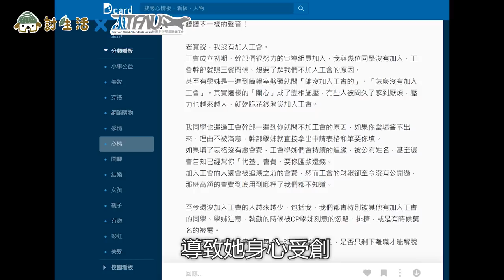霸凌非會員？反駁匿名控訴 工會澄清：絕無此事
前陣子Dcard出現了一篇標題為「我是長榮空服員，我深受霸凌所苦」的匿名文章，控訴工會組員「霸凌」非工會會員，到底事實是如何呢？
討生活與桃園空服員職業工會合作，推出了新的系列: 討生活x桃園市空服員職業工會，未來會有更多相關的消息，大家敬請期待。

→記得打開CC字幕！！！！ 也可以調整播放速度呦！

〔製作團隊〕
｜腳本：鄭雅菱
｜影片製作：鄭雅菱 Joys
｜演出：鄭雅菱
｜特別感謝：桃園空服員職業工會